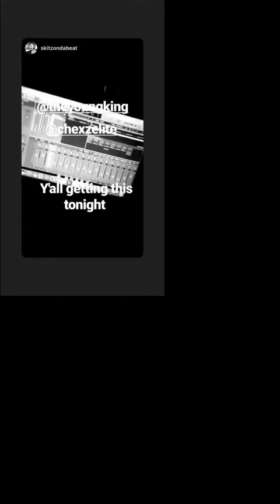A DAY WITH @THEYOUNGKING ON INSTAGRAM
Wedding keg party love life music etc